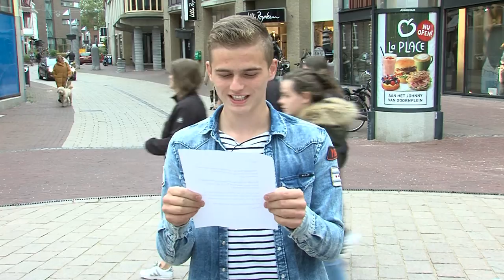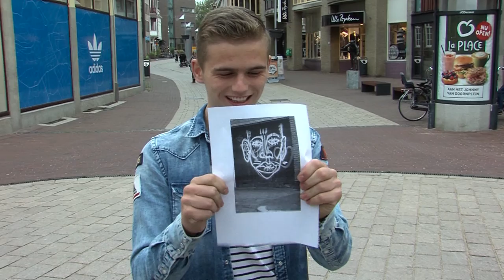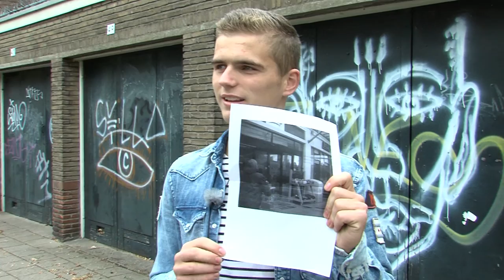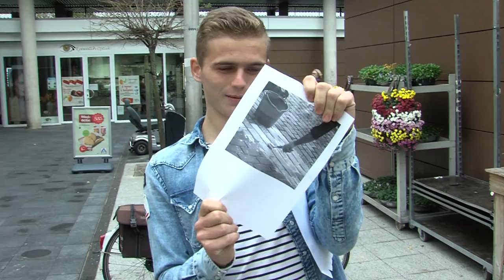Jasper Report - Aflevering 3 (Jasper tourt door Arnhem)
Verslaggever Jasper Winters gaat op zijn eigen wijze terug naar plaatsen waar hij eerder verslag van heeft gemaakt.